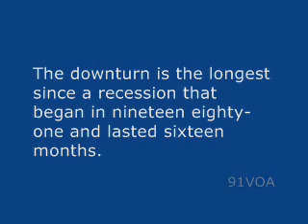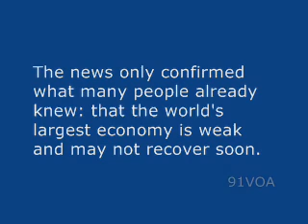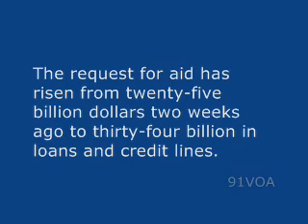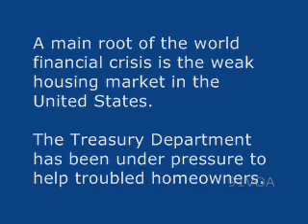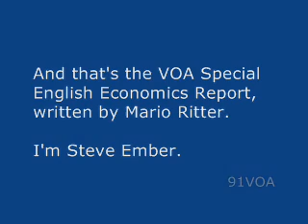[91VOA]US Automakers Ask Congress for $34 Billion in Aid